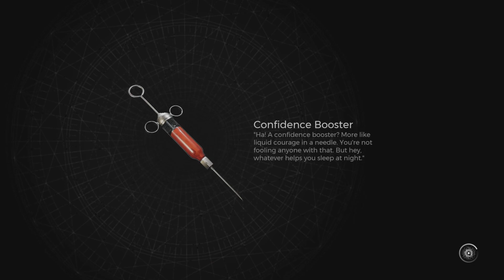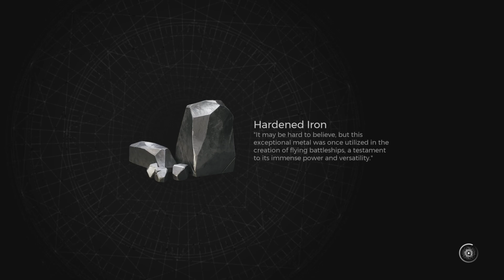Remnant 2: The Forgotten Kingdom DLC - The Protector of The Grove Boss Fight - Episode 3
Lydusa, an ancient spirit of stone who has long been imprisoned, will do anything to secure her freedom and exact revenge against the mortals who betrayed her.

The traces of torment, treachery, and death now haunt the land's once proud ziggurats, as Lydusa's living stones wander the crumbling remnants of a forgotten civilization in search of fresh blood.

Features:
New storyline, dungeons and area based in the world of Yaesha
New Archetype – The Invoker